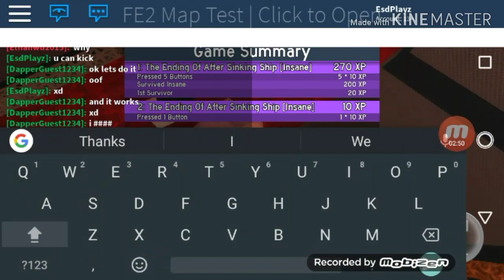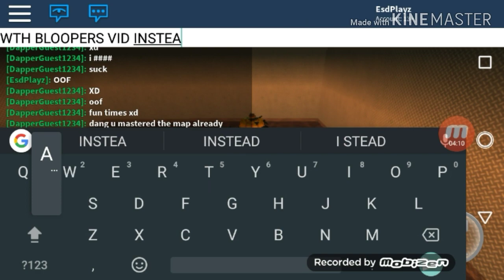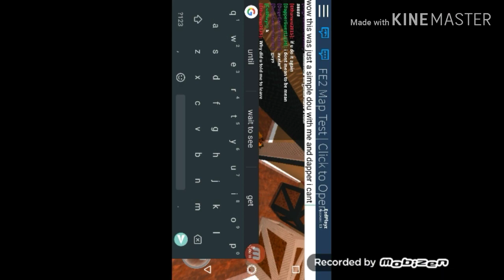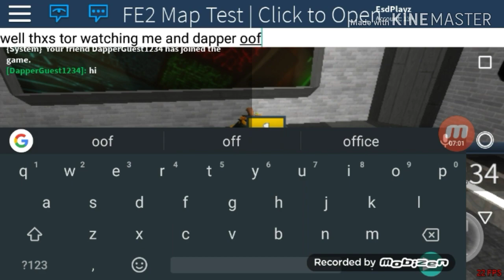FE2 Map Test- The Ending Of After Sinking Ship by dapperguest1234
No I'd just go look at the other after Sinking ship might be the same id